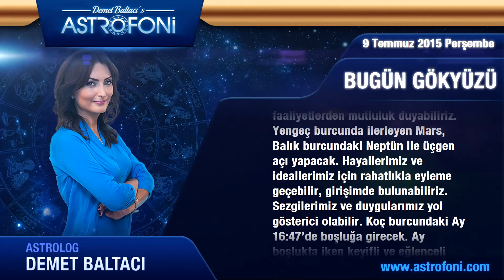AKREP burcu günlük yorumu, bugün 9 Temmuz 2015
Akrep burcu günlük 2015 astroloji ve burç yorumu videoları

Akrep burç yorumu ve günlük astrolojik videolar. Akrep günlük 2015 aşk, iş, para astroloji yorumu.

Akrep günlük burç ve yeni ay, dolunay, retro döngüleri, kadın erkek etkileri, Jüpiter aslan burcunda, Jüpiter başak, Satürn yay, Satürn akrep, Venüs retro günlük yorumları.

Akrep günlük yeniay ve dolun ay durumları, ay tutulması, güneş tutulması, tutulmalar, mars, venüs, jüpiter retro ile doğum haritası, horoskop ve astrolojik yorumlar.